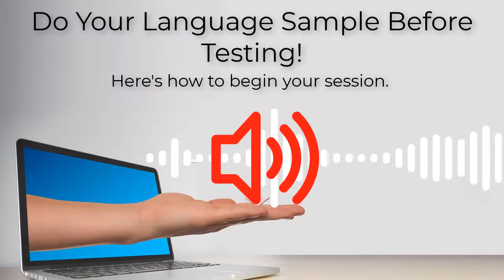Do Your Language Sample Before Testing! Here's how to begin your session.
Language samples are an essential part of our speech and language evaluation. My plan of action used to always be that I would go in, I would start with my formal standardized testing, and then I would do a language sample. Often I realized, boy, I wish I had done that on the front end because it gave me so much good information. I might not have even needed to attempt standardized testing in one of the languages.
Had I done that language sample first, and I have now started doing these language samples on the front end of my evaluation because I want that information to help plan my evaluation. What you're gonna see in this video is me giving instructions to a child. She's a bilingual Spanish English speaker. I give the instructions in both languages, and I give her the option of which language she starts with.
That in and of itself is great information for us as we embark on the speech and language evaluation.
She told the story to me in Spanish, and then for the next one.